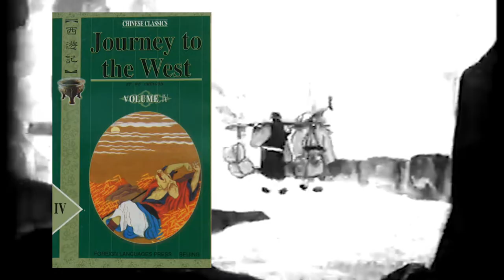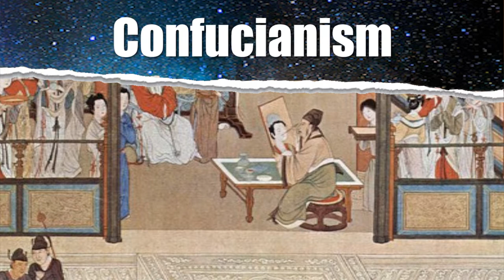Why Journey to the West is still so very Popular | Sun Wukong's Media Legacy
Sun Wukong, the Monkey King (孙悟空）, and Journey to the West are undoubtedly the most well known and beloved stories to come out of Asia. From video games like Sonson or Black Myth to Anime like One Piece and Dragonball, Wukong's origins and history are unequalled. Growing up one of my favourite TV shows was a strange Japanese comedy called Saiyuki. Known outside of Japan as Monkey or Monkey Magic, it lasted only 52 episodes, but the English dubbed reruns became cult hit in the 80’s and 90’s. At first I had no idea that this series was based on The Chinese classic novel, Journey to the West, a story 400 years old which itself is a fictionalized retelling of a Buddhist monk’s spiritual quest to India over a thousand years ago.

Extra Resources:

Transforming Monkey: Adaptation and Representation of a Chinese Epic

Maoist Remoulding of the Legend of the Monkey King

Introduction: (0:00​)
Characters of Journey to the West: (1:05​)
Themes of Journey to the West: (6:33​)
Journey to the West in Film and TV: (10:31)